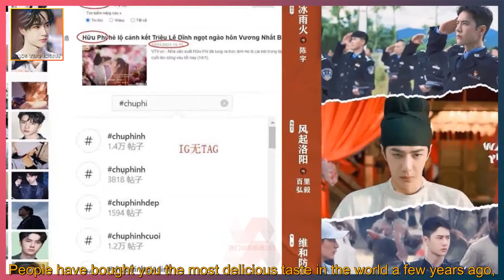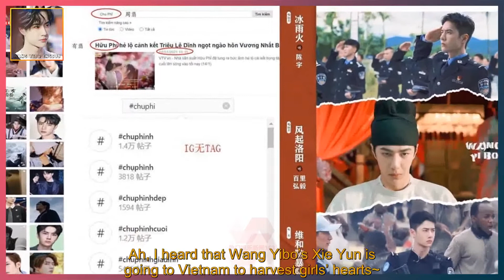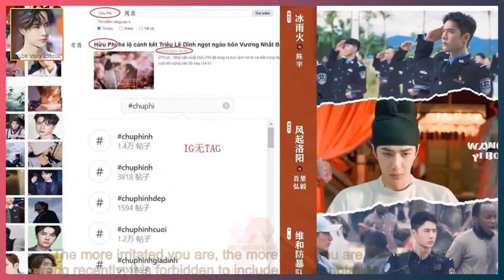Fei changed its name to Vietnam to broadcast, and Wang Yibo, Xie Yun, went out of the country again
WANG YIBO ENGSUB 2021/11/21:  Fei changed its name to Vietnam to broadcast, and Wang Yibo, Xie Yun, went out of the country again, and Vietnamese friends are blessed~.  Regarding "Yu Fei changed its name and broadcasted in Vietnam", it has been hotly searched again.  There are also a large number of YXH drafts + bundled drafts,  From "You Bandit"-"You Fei"-"Zhou Fei", alas,  The more you don’t have, the more you want. This operation repeatedly emphasizes the sense of existence...  The male protagonist Wang Yibo is too low-key, right?  Japan, South Korea and Thailand because you bought the drama "You Fei",  Why don't you buy yourself a hot search?  The speed of filming can't keep up with the speed of others buying,  People have bought you the most delicious taste in the world a few years ago,  Fortunately, Luoyang is about to be broadcast when the wind is blowing, and the Thai fan and Korean fan Sakura girl can watch the new drama again~  Record all the search results of keywords on the official websites of Vietnam and TV stations. The IG tag ChuPh has no posts.  Conclusion-The source of the most searched poster, unofficial, is a media article posted by a reporter.  Is the first round of WETV broadcasting in Vietnam?  Does this count as the second round? Is it a rebroadcast?  ——Not the first round, rebroadcast.  Isn’t there an official announcement for the most searched poster? Is it an unofficial picture?  ——There is indeed no official announcement, it is unofficial.  Anyway, no matter how you do it, the translated word Hu Ph (有菲),  It was used in Vietnam since it was broadcast last year.  The Vietnamese subtitles are either in WETV’s Vietnam APP, WETV YouTube,  It is VIKI, a subtitled video website with more foreign audiences, and the audience is familiar with "Hu Ph".  Ah, I heard that Wang Yibo’s Xie Yun is going to Vietnam to harvest girls’ hearts~  Congratulations to Wang Yibo, Xie Yun, and double slamming out of the country, more people can see Xie Yun.  It doesn’t matter what name you ch